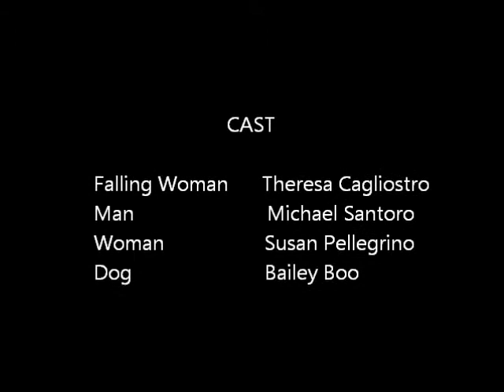Grandmother Falling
My Grandmother falling as she trips over a root in the ground.